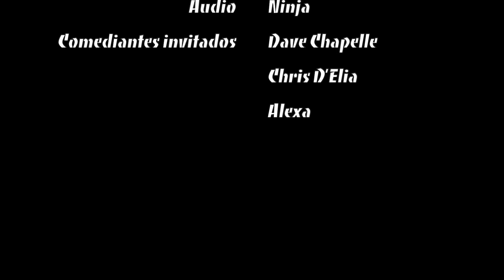Diego Zanassi, En Cuarentena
Nuevo especial de comedia grabado totalmente en vivo desde mi sala durante la cuarentena del COVID-19. Lávense las manos antes y después de verlo, por favor.